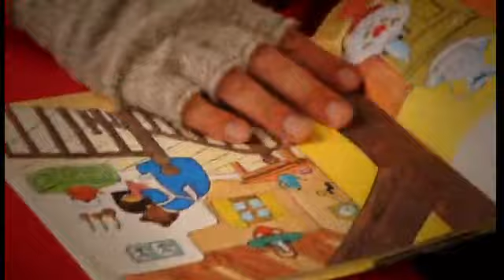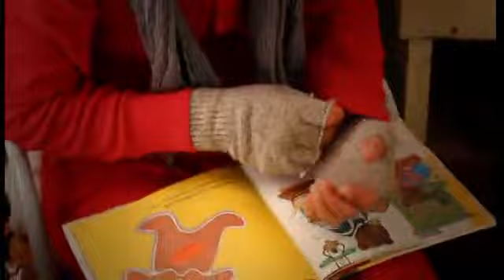Matt Wertz - Snow Globe (Official Video) - Music Video